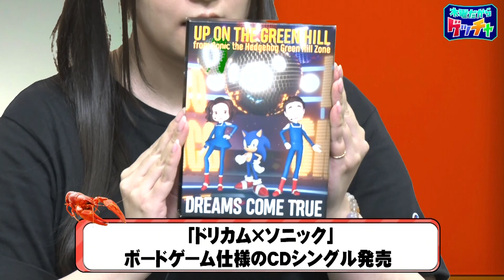『情報ザリ蟹 ヤナギ屋』（2022年8月25日放送分）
その週の気になるゲーム、アニメ、声優などの情報を紹介していきます。

‹今週のトピック›
・「ドリカム×ソニック」ボードゲーム仕様のCDシングル発売
・2023年「ポケモン世界大会」日本で初開催

番組ハッシュタグ